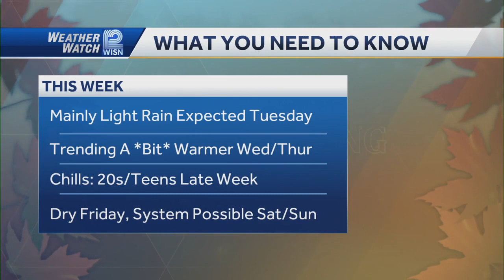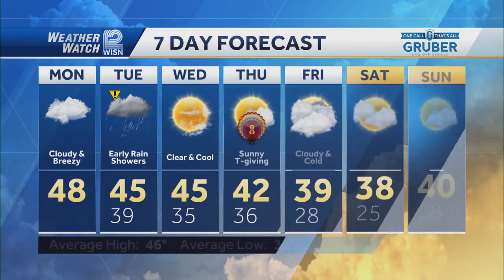11/20 Turkey Week Temperature Tumble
11.20 Main Wx 2